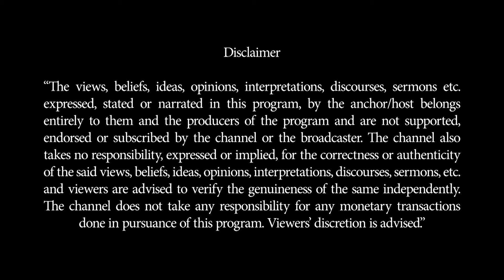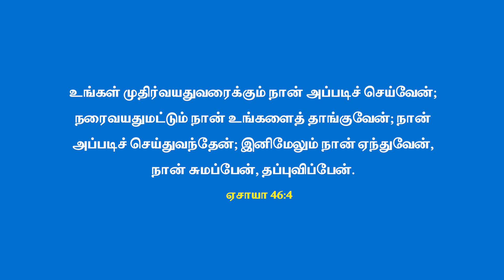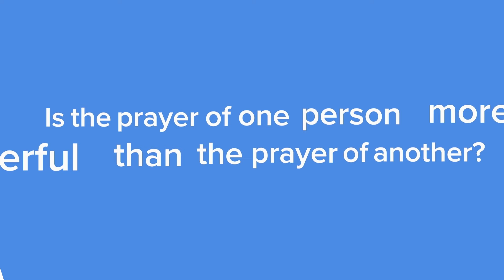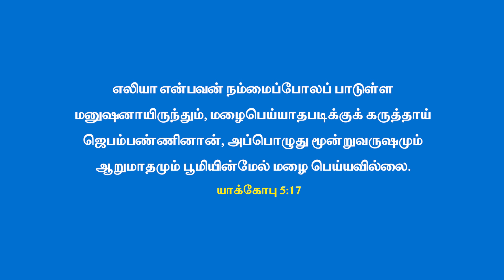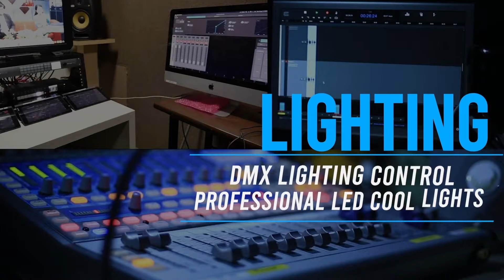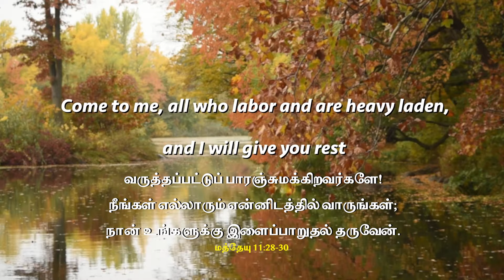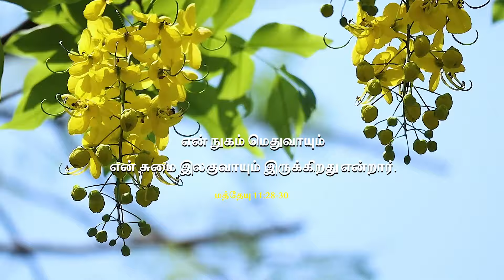ஒரு புதிய வாழ்க்கை | Oru Puthiya Vazhkkai | நமது கவலைகளை தேவனிடத்தில் கொண்டு செல்வது எப்படி?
In life's trials—be it heartbreak, health scares, or career changes—we seek support to stand firm. CBN India equips you with the power of prayer to speak about your situation. Learn to dialogue with God, persist in prayer like the widow before the unjust judge (Luke 18:1-8), and wield faith's arrow through prayer and fasting.

Some of us lean on others. Some of us lean on prayers learnt in school assemblies. Or taught to us by our grandmothers. Very few actually know how to use the power of prayer to change our situation.

In this episode, Suruchi James recounts losing her mother in childhood and being raised by her aunt with her sister. Despite this early hardship, she found joy with a caring husband and supportive in-laws. Tragedy struck again with her husband's sudden death from a heart attack after 12 years together. Suruchi's steadfast faith and prayer sustained her, and today she thrives, balancing a rewarding career while caring for her children and mother-in-law.

Discover if praying alone or with others is more impactful, whether speaking skills matter in leading prayer, and if your prayer's power differs from others. Join CBN India every Sunday to meditate on God's word and hear transformative stories. For immediate prayer support, contact ENZ Prayerline at 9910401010.